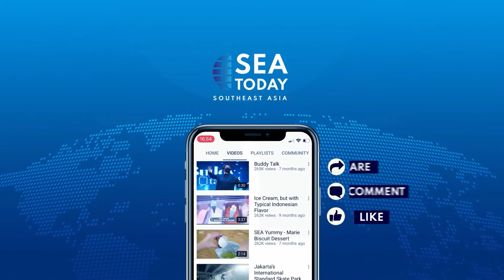Live Performance: Duo Mobysade - If I Could